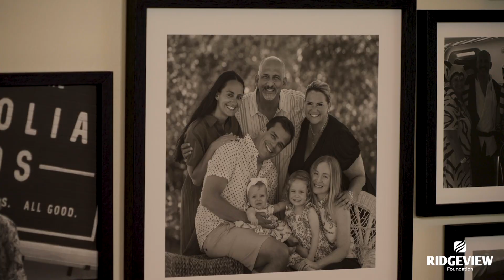Bernie's Story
2024 Hospice Grateful Patient